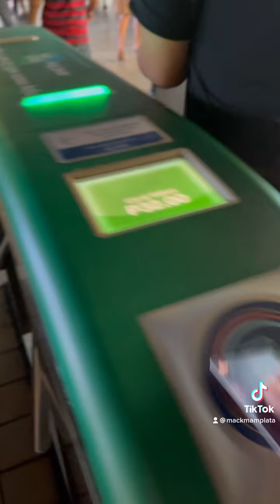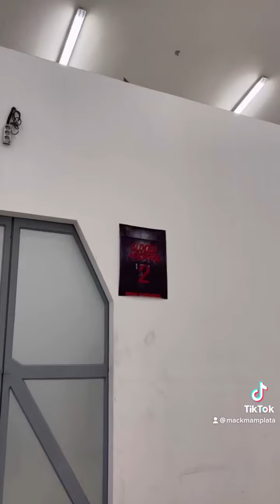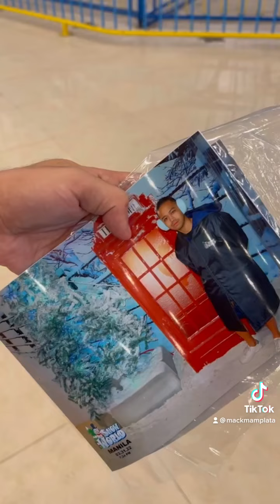PUMUNTA KAMI SA BAGONG BUKAS NA STAR CITY. Commute + expenses reveal